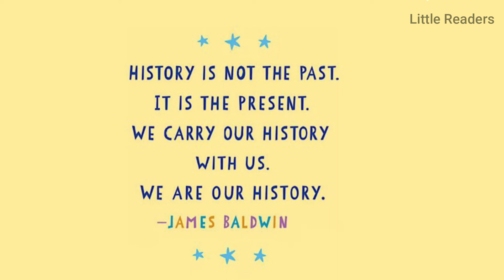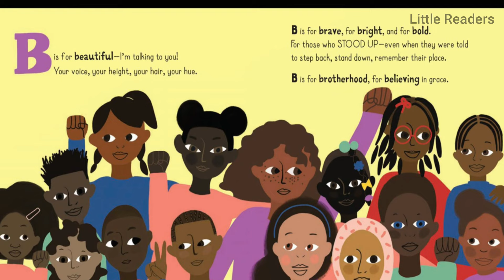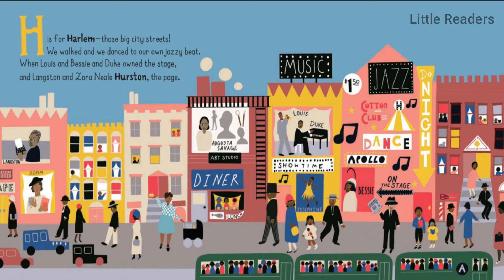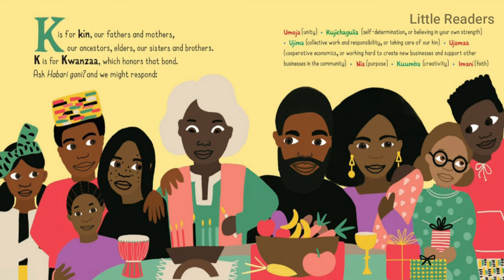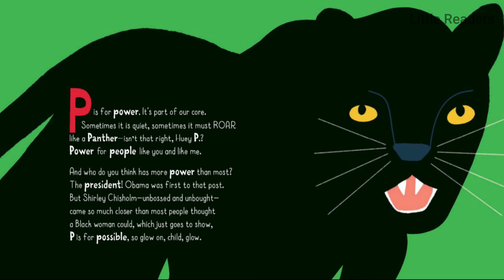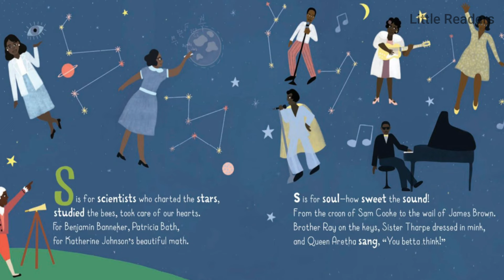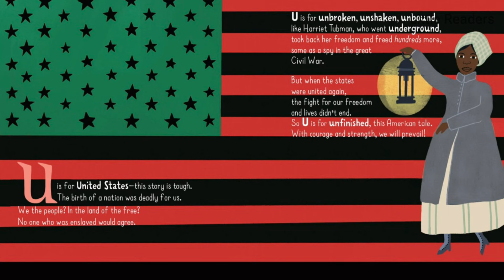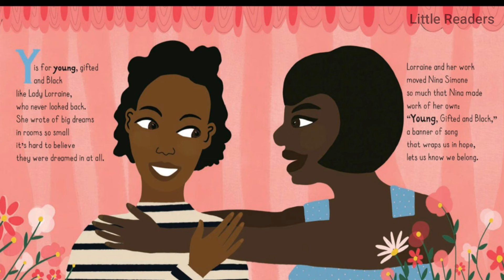Book Read Aloud FOR KIDS : The ABC’s of Black History | Black History Month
A rhyming book that takes readers through the history and experiences of black Americans. This book would be good to use throughout the month of February to teach kids and students about Black History. Use each page to them discover even more about Black Americans.
All books and audio files used for our videos have been purchased. Some books are read and recorded by Salma Naim. Background music has been provided from free resources .  All photos of this book used have been taken and videos designed by  us .
 My No No No Day by Rebecca Patterson | Read Aloud Books for Children! MY BIG SHOUTING DAY